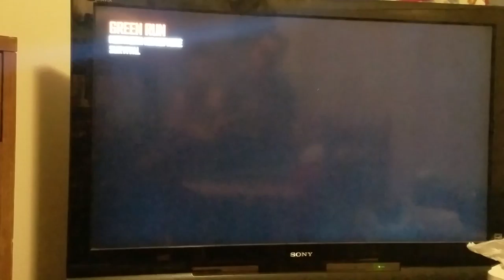Call of duty black ops 2 zombies unlucky box buy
This AlaskaAssassin2  M's vid